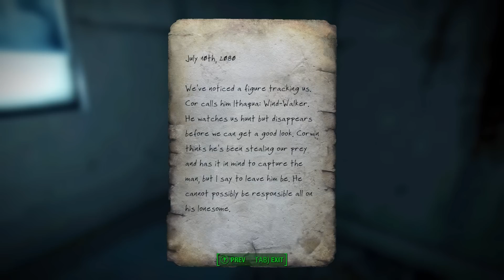Let's Play: Fallout 4 Frost Survival Simulator v0.3 ► Part 29 ► Hospital Rush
I don't think I ever cleared a place as easily.